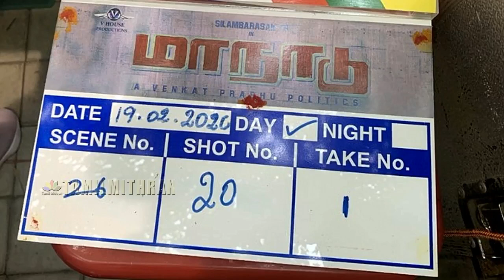Simbu's 'Maanaadu' goes on floors today | STR gets a surprise visit from Seeman | Maanadu Update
Simbu's 'Maanaadu' goes on floors today | STR gets a surprise visit from Seeman | Maanadu Latest Update
Simbu Emotional Speech About His Fans | STR | Maanaadu | Kuwait STR Fans | Maanadu Update | Produced by Suresh Kamatchi
Deepan Boopathy | Directed by Venkat Prabhu | Music by Yuvan Shankar Raja | Cinematography : Richard M. Nathan | Edited by : Praveen KL
Cast
Silambarasan
Kalyani Priyadarshan
S A Chandrasekhar
Bharathiraja
SJ Suryah
Karunakaran
Premgi Amaren
Manoj Bharathiraja

Updates Comming Soon
Maanaadu Latest Update
Maanaadu Official Update
Maanadu Simbu Look
Maanaadu Official First Look
Maanaadu Official Teaser
Maanaadu Official Trailer
Maanaadu Shooting
Maanaadu Villain
Maanaadu News
Maanaadu Songs
Maanaadu First Single